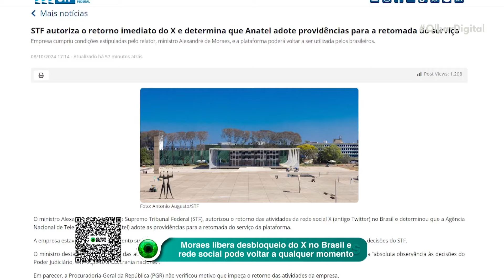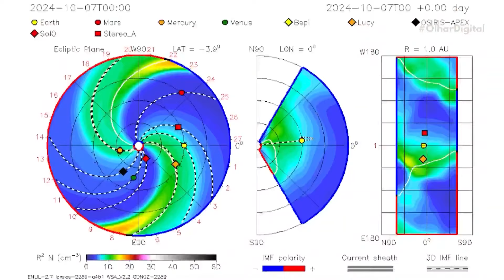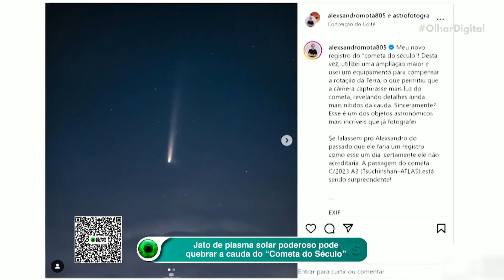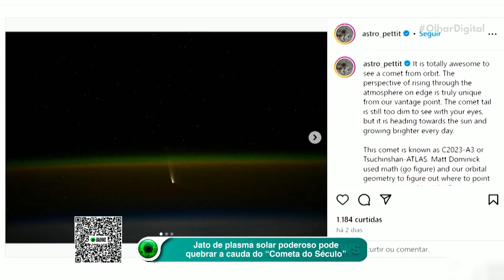Moraes libera desbloqueio do X no Brasil e rede social pode voltar a qualquer momento